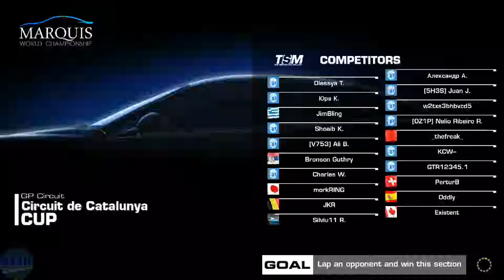REAL RACING 3–MARQUIS WORLD CHAMPIONSHIP–STAGE 09(RACE DAY)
REAL RACING 3 – MARQUIS WORLD CHAMPIONSHIP
Circuits:
9.1. Circuit de Catalunya GP Circuit(Cup) @00:05
9.2. Circuit de Catalunya GP Circuit(Cup) @02:47
9.3. Circuit de Catalunya GP Circuit(Cup) @09:03
9.4. Circuit de Catalunya GP Circuit(Cup) @24:27
9.5. Circuit de Catalunya GP Circuit(Cup) @27:23
9.6. Circuit de Catalunya GP Circuit(Cup) @35:35
Drivetrain 2nd Row Upgrades @16:20
Tires 2nd Row Upgrades @27:12

Steering Assist: Low
Traction Control: Off
Brake Assist: Off
Steering: Tilt A
Steering: Sensitivity 7 or 3